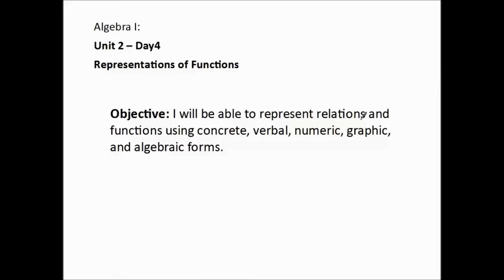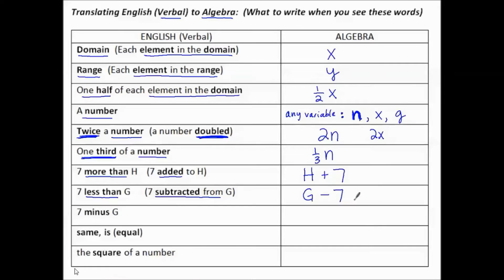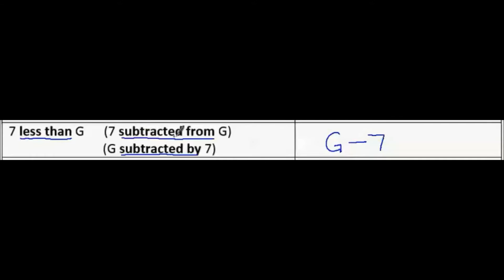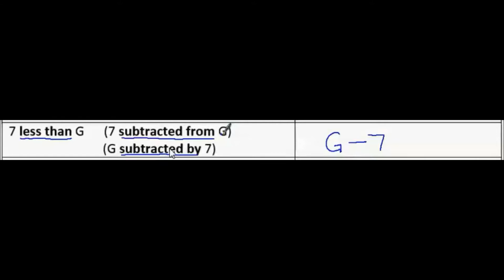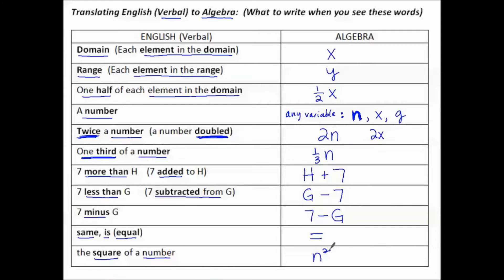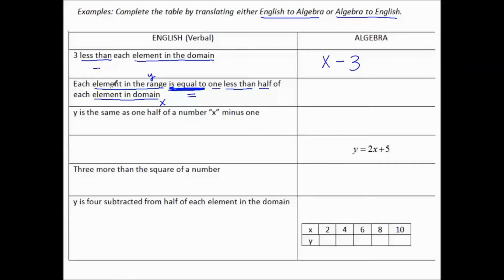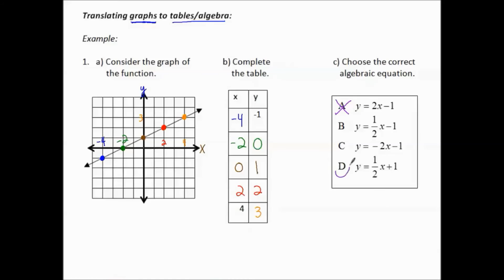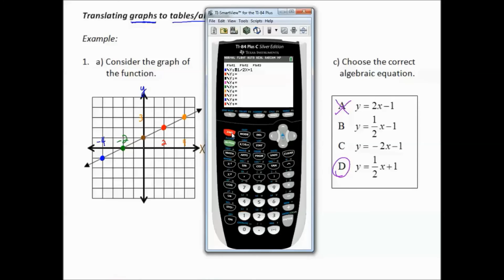Representations of Functions (Spanish Version)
We will determine whether a relation is a function given multiple representations, including mapping diagrams, ordered pairs, tables, and graphs.